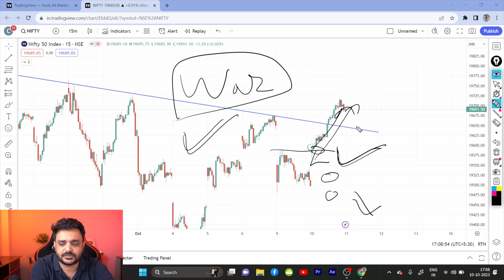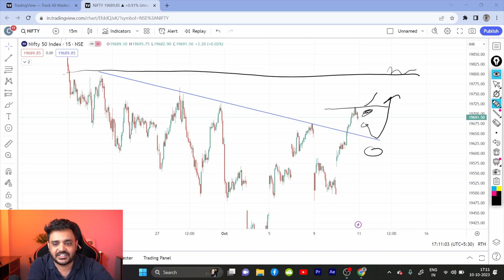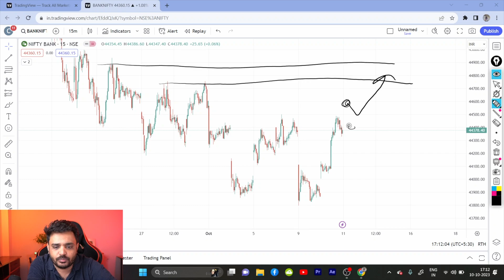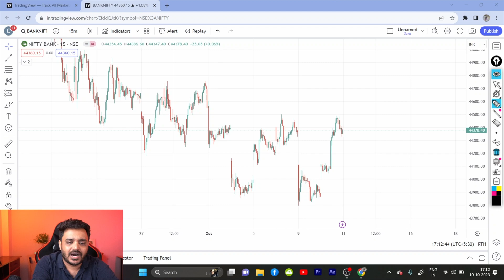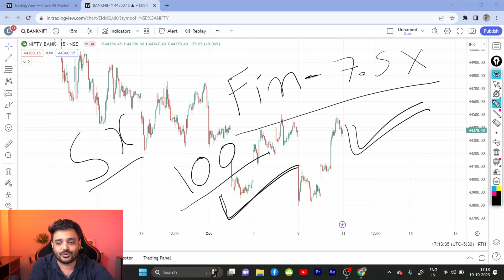Nifty Prediction and Bank Nifty Analysis | 11 October 2023 | Bank NIFTY Tomorrow#scalping